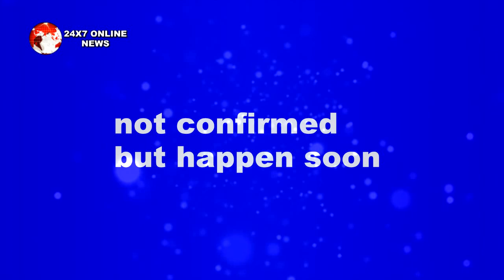Krishna chali London || SHUKLAJI के इस साजिश से वीर का मुंह हुआ काला